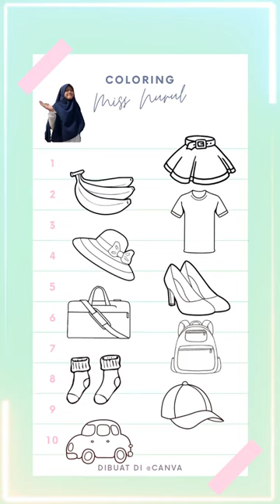LISTENING TIME for Grade 4 students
LISTENING TIME

1. Mendengarkan suara Miss Nurul
2. Menggambar (boleh ngeprint) dan mewarnai sesuai instruksi dari suara Miss Nurul
3. Hasilnya difoto dan kirimkan kesini